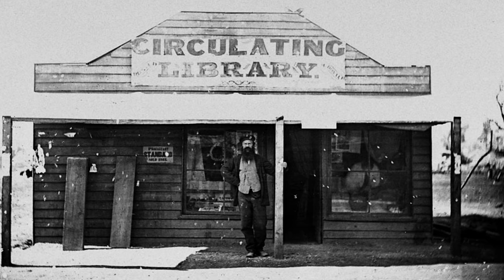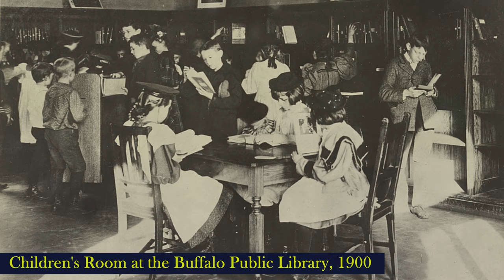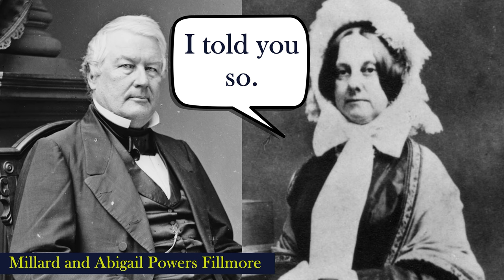Pres. Fillmore Married His Teacher - a Presidential Story Ep. 55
President Millard Fillmore started his education later in life, and Abigail Powers started her teaching career earlier. By the time the two came together, they were close in age and shared a passion for learning. Once married, together they were driven to help their communities all the way to the White House.

Media Credits
Wikimedia Commons